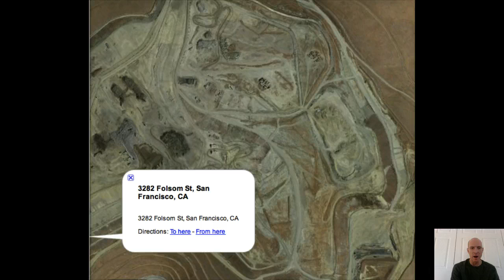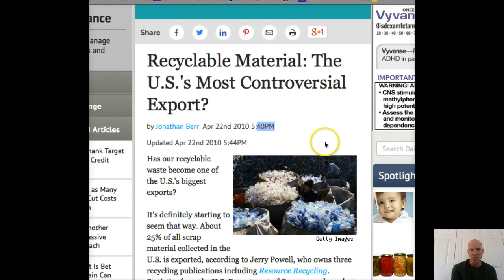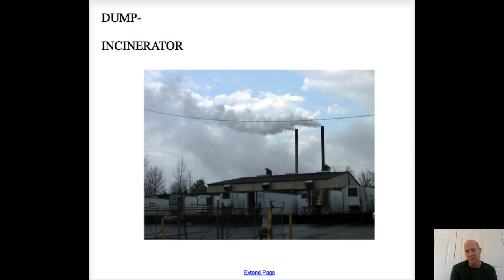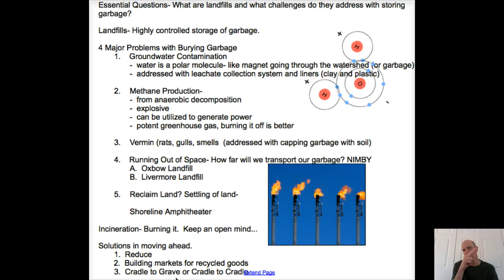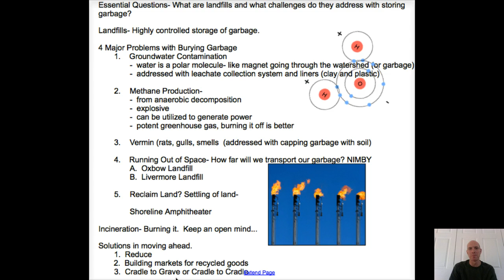Garbology Part 2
Lecture on Landfills